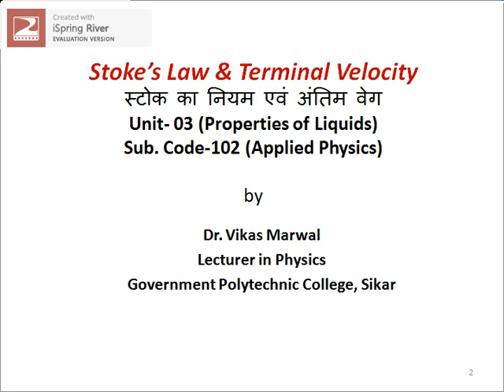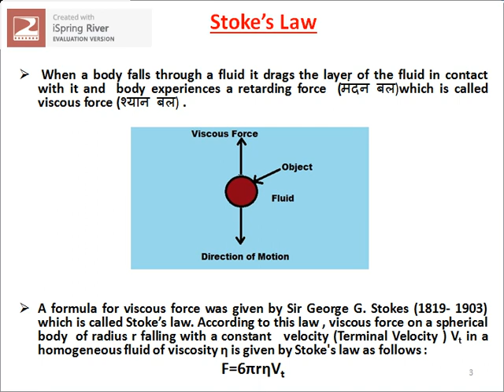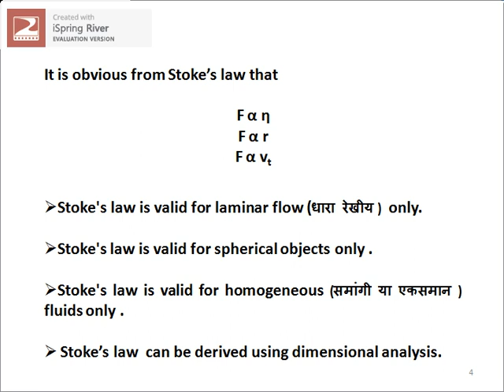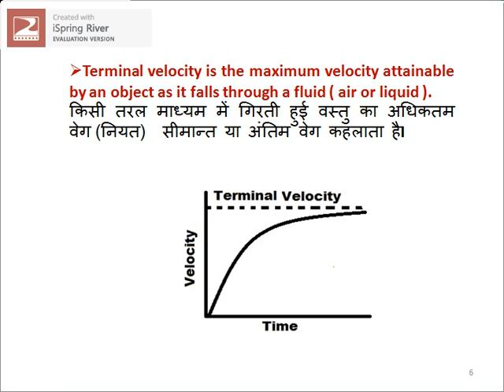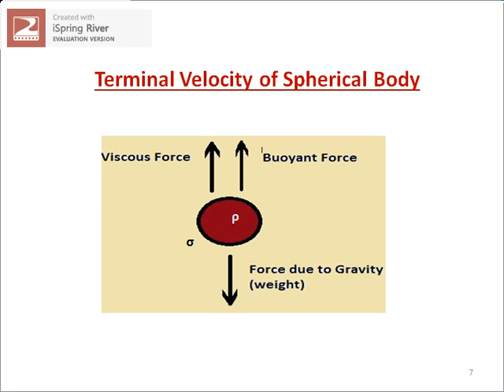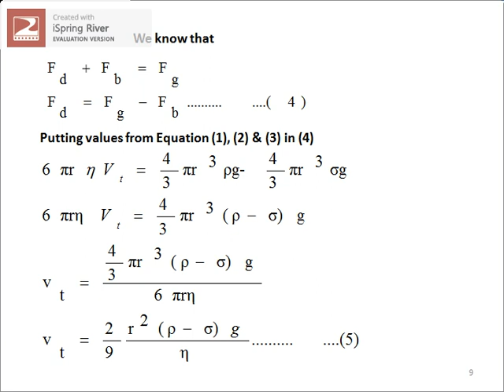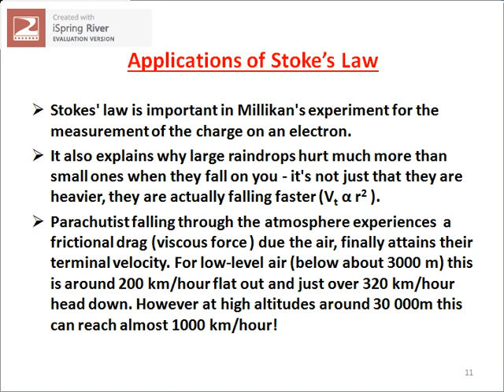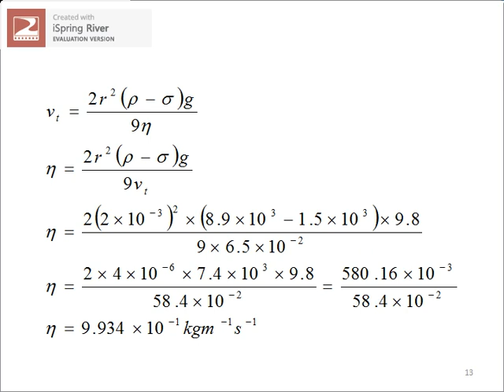Stokes law & Terminal velocity Sub Code 102 by Dr Vikas Marwal Gpc Sikar